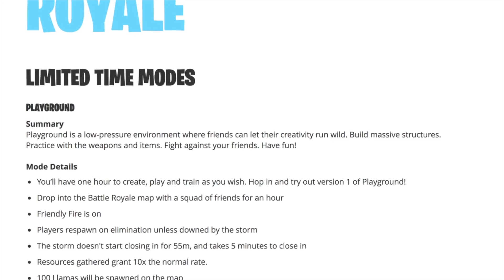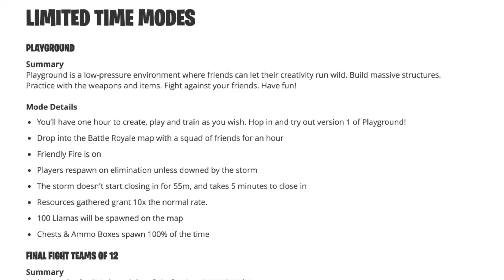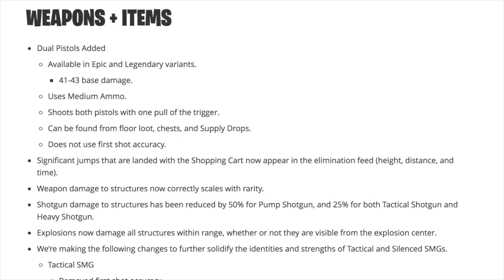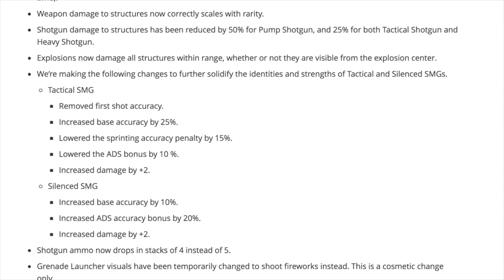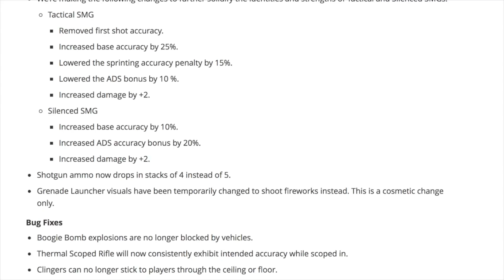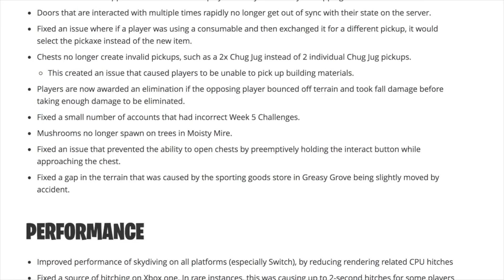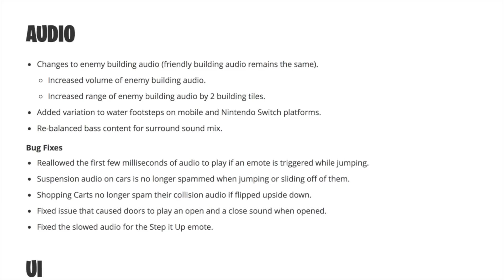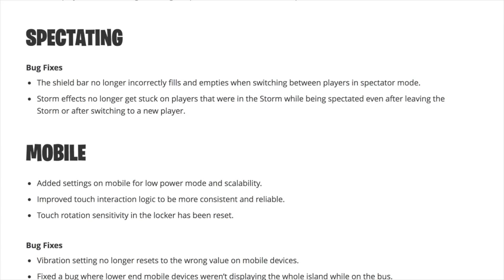*FORTNITE PATCH V4.5* WHATS NEW IN THIS WEEKS FORTNITE BATTLE ROYALE UPDATE??????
Another fortnite update has be released. Check out whats new in the game!

I hope you guys enjoyed the video and if you learned at least one thing, hit that like button and share it with your friends so they can learn it to.

Thanks Again!

Follow me on the following platforms to get more of me :D!

- Keep up with live streams

- Get to know when i go live and other fun stuff!